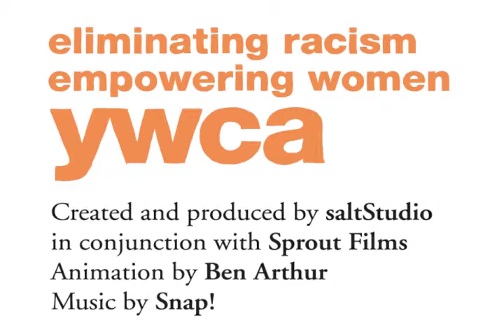YWCA "Megan's Story"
The YWCA Missoula’s mission is to eliminate racism, empower women, and promote peace, justice, freedom, and dignity for all. We helped them with a small part of this tall order by creating a video based on the story of one woman who was helped through the YWCA’s services. Shown at their annual fundraising luncheon, the intent was to share a universal story of need through one brave woman, Megan. With a very small budget but very big hearts, the YWCA and their clients opened up their world to us and let us create this simple animated “portrait” which helped the YWCA exceed their fundraising goals for the luncheon. Sprout Films worked in collaboration with saltStudio to produce this video for the YWCA. Megan's Story won a Montana Golden Addy and has gone on to win a Northwest Regional Golden Addy!